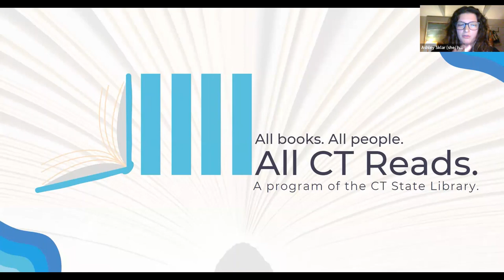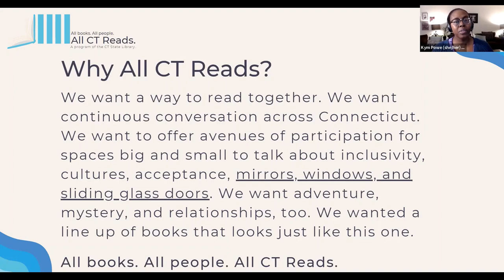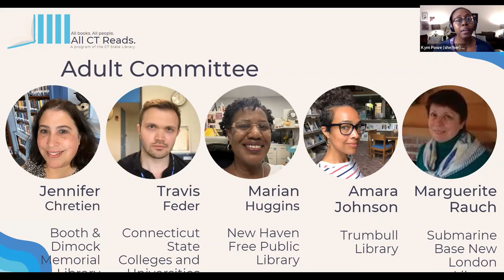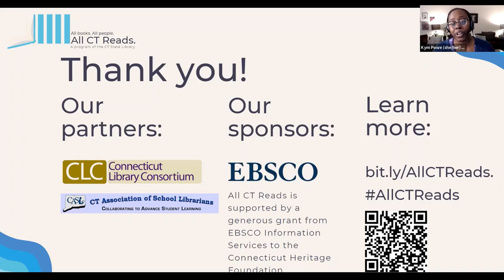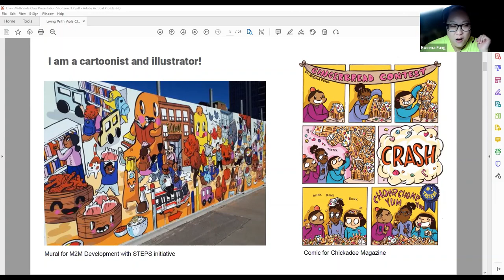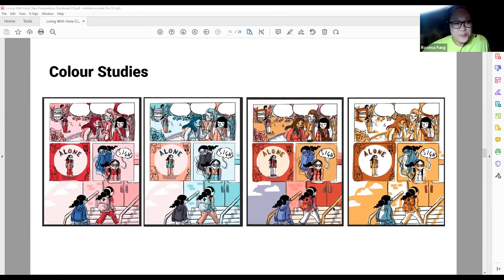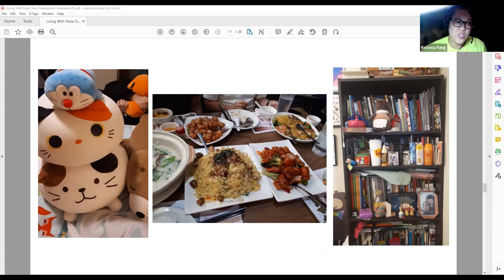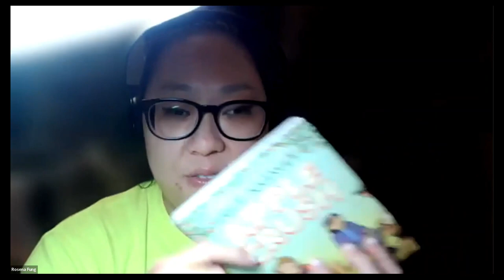All CT Reads 2023 Virtual Author Launch with Rosena Fung, Samira Ahmed, and Dawnie Walton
The CT State Library Division of Library Development held an extra-special virtual launch with the authors of the 2023 All CT Reads primary selections: Rosena Fung, author of Living with Viola, our kids pick; Samira Ahmed author of Hollow Fires, our teen pick; and Dawnie Walton, author of The Final Revival of Opal and Nev, our adult pick. Each author discussed their work and answered questions from our community.

All CT Reads is an initiative of the Connecticut State Library Division of Library Development and partners with the Connecticut Library Consortium (CLC) and the Connecticut Association for School Librarians (CASL).

All CT Reads is supported by a generous grant from EBSCO Information Services to the Connecticut Heritage Foundation.